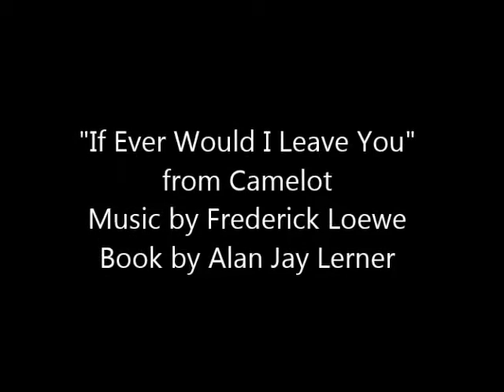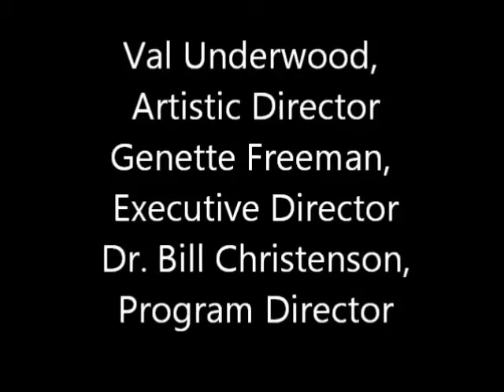Lifelong Singer 2015: Jaynie Reich, soprano, and Paul Horton, piano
"If Ever Should I Leave You" from Camelot. Music by Frederick Loewe and Book by Alan Jay Lerner. Part of Lifelong Singer 2015. An informal gathering of singers and friends. Presented July 1,
2015 in Kohala Ranch, HI. A program for adult singers from the Hawaii Performing Arts Festival. Val Underwood,  Artistic Director Genette Freeman, Executive Director.  Dr Bill Christensen, Program Director. Elizabeth Bauman, General Manager